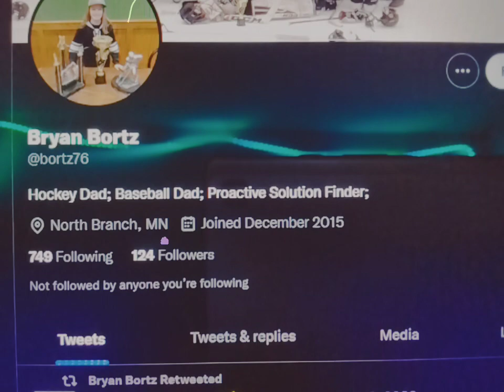SPORTS IN NORTH BRANCH MN